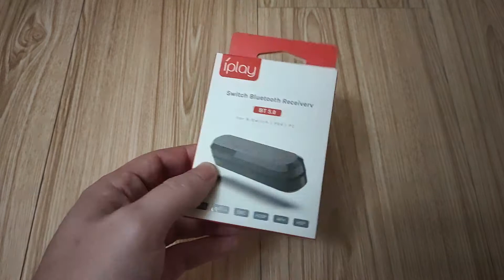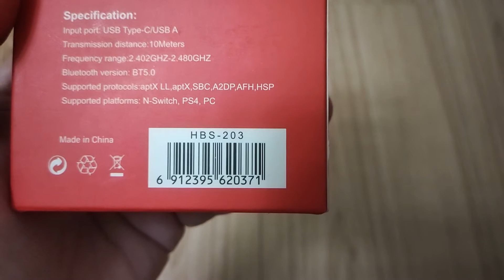Bluetooth pour SWITCH/PS4/PS5/PC HBS-203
Environ 15/20€ maxi recommandé en neuf.

D'autres types de modèles existent mais sont quasiment similaires quant à leurs fonctions.

+  dongle USB vers USB C qui permet de l'utiliser sur plus de supports.
+ possible de pairer 2 appareils en même temps
+ portée jusqu'à 10 mètres.

- difficile à enlever sur la PS5
- est-ce vraiment compatible avec tous les appareils audio BT..?